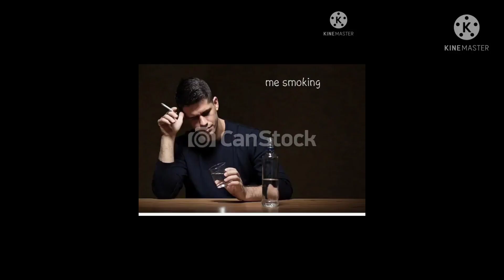cross dressing story part 1